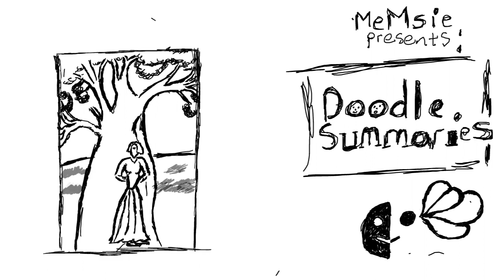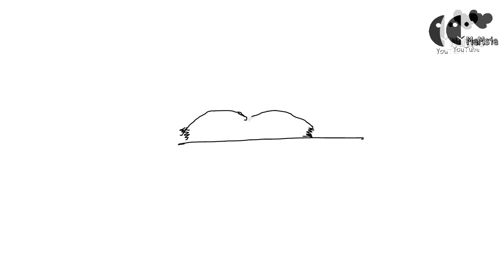Scarlet Song Summary | Mariama Ba | African Literature | African Writers | Senegalese Literature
Another awesome brief digital doodle summary of the Senegalese posthumus 1981 classic novel Scarlet Song by legendary author Mariama Bâ.